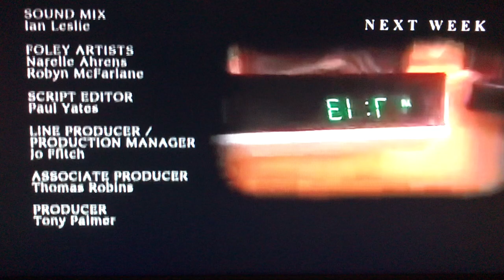Avalon Productions/New Zealand On Air/TV2(2003) Logo